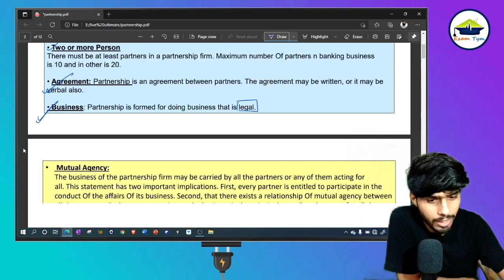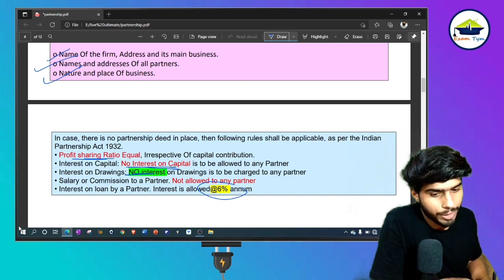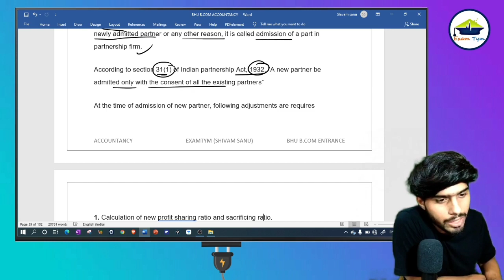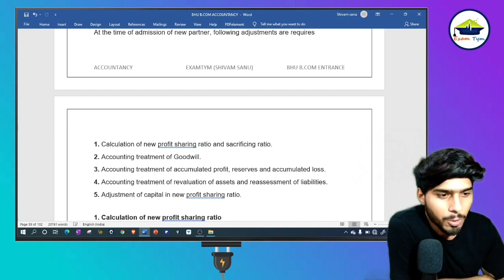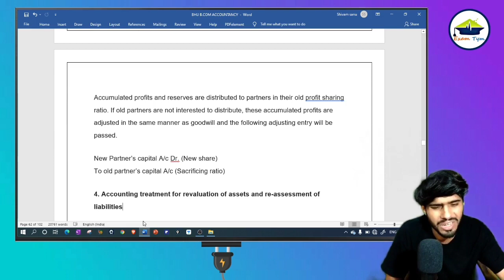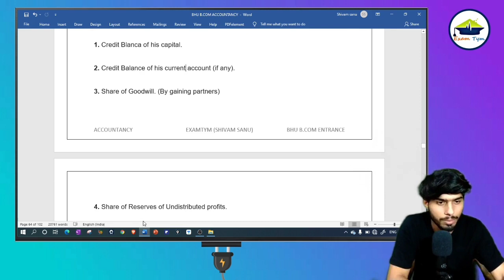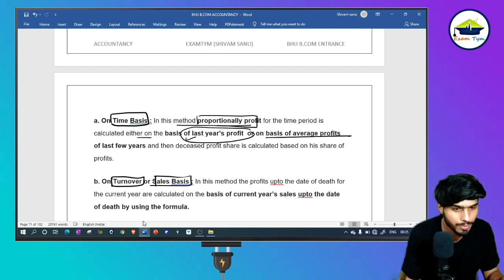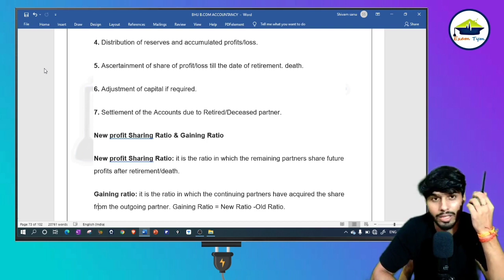DAY 8 || ACCOUNTANCY || BHU B.COM || EXAMTYM🔥